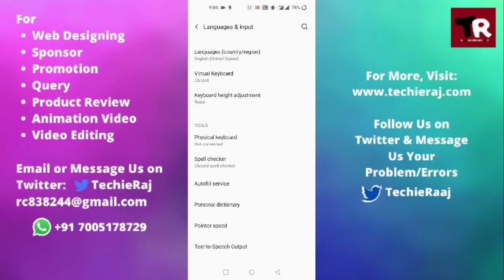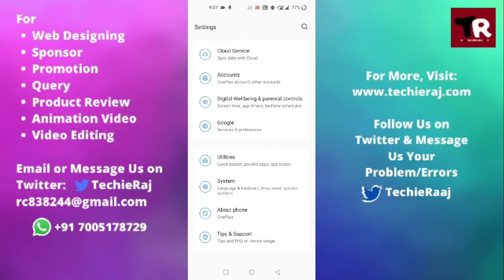OnePlus Nord Keyboard Not Showing Problem Solved